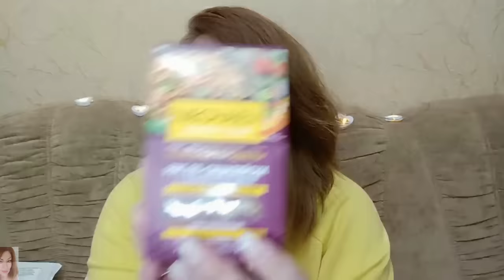❤️ FABERLIC ЕЩЁ ОДИН ЗАКАЗ ПО 17 КАТАЛОГУ / НОВИНКИ, ТЕРМОБЕЛЬЕ, ПОСУДА ФАБЕРЛИК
ВСЕМ ПРИВЕТ!!!
В этом видео вместе с вами распакуем заказ в компании ФАБЕРЛИК по 17 каталогу. Серия One week miracle, носки шерстяные, серия Aromio, термобелье фаберлик, салфетки для уборки, БАДы фаберлик (цитроактив), посуда, зубные щетки faberlic и многое другое!